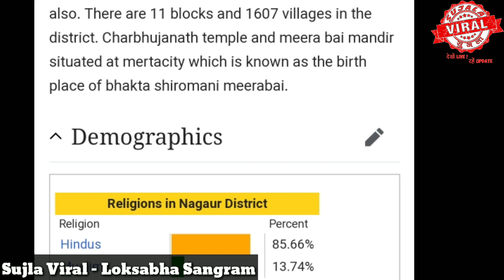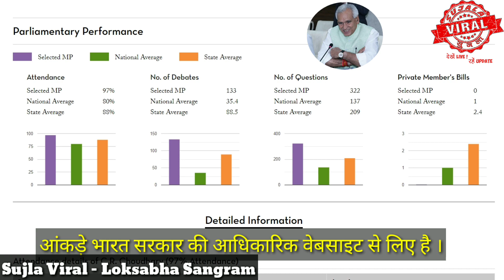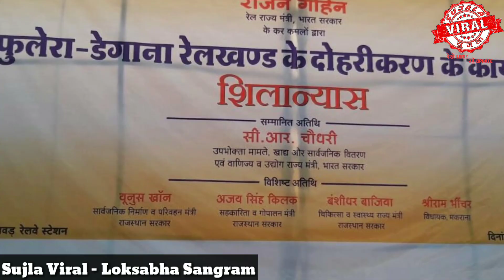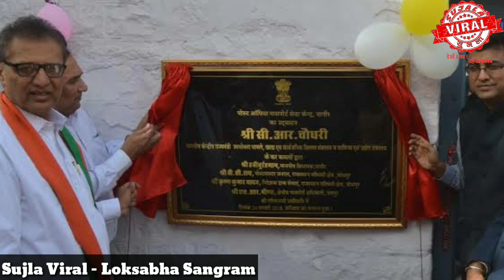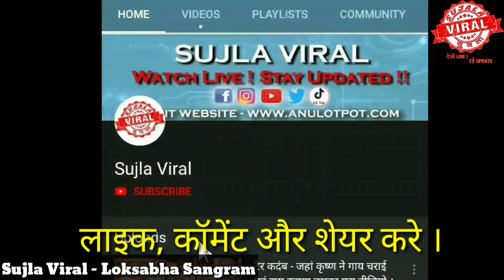सी आर चौधरी के कार्यकाल का ब्योरा - मोदी के मंत्री - लोकसभा संग्राम - मोदी सरकार की उपलब्धियां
This video is the first episode of our loksabha sangram , special coverage of sujla viral news channel on upcoming parliament election in 2019.

First episode consistent of the work done and history of Cabinet Minister C R Choudhary who is food, consumer and distribution minister as well as commerce and udhyog mantri.

In this Loksabha Sangram you will see various MPs and their work in past 5 year and their opponent's work period achievements , then we will leave it up to you to decide whom to vote.

इस वीडियो में 2019 में आगामी संसद चुनाव पर सुजला वायरल समाचार चैनल के विशेष कवरेज, हमारे लोकसभा संग्राम की पहली कड़ी है।

पहले एपिसोड में कैबिनेट मंत्री सी आर चौधरी  जो खाद्य, उपभोक्ता और वितरण मंत्री के साथ-साथ वाणिज्य और उद्योग मंत्री है द्वारा किए कामो का विवरण है ।

इस लोक सभा संग्राम में आप पिछले 5 वर्षों में विभिन्न सांसदों और उनके कार्यों और उनके प्रतिद्वंद्वी की कार्य अवधि उपलब्धियों को देखेंगे, फिर हम आपको यह तय करने के लिए छोड़ देंगे कि किसे वोट देना है।